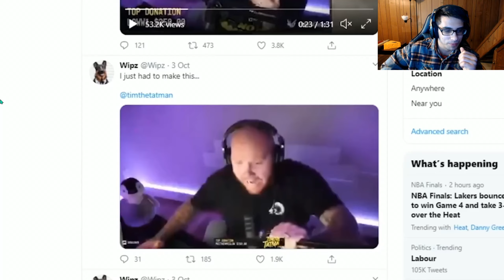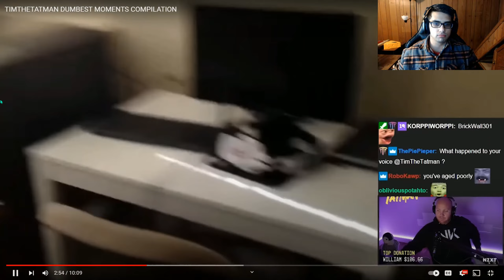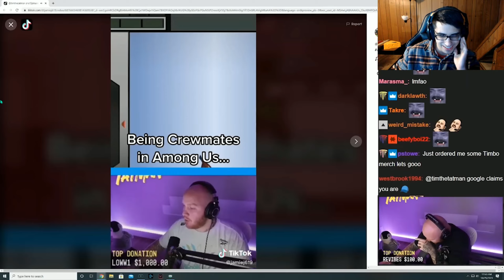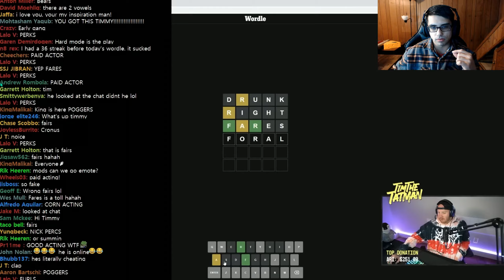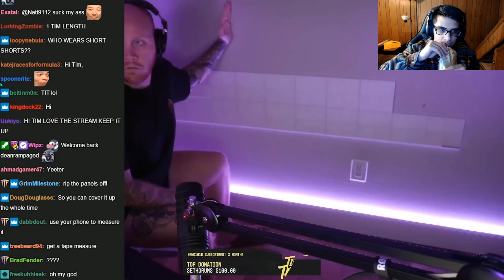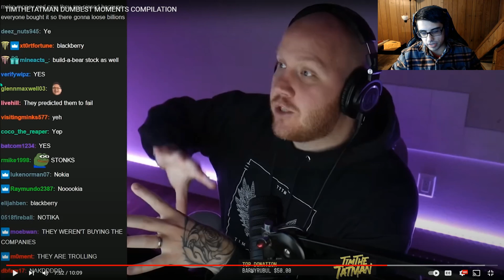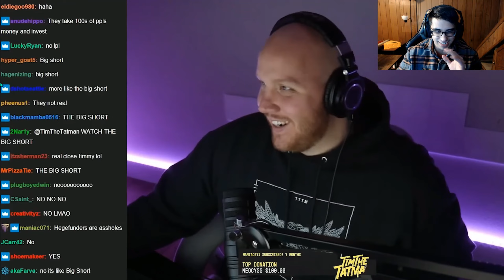Rhipr Reacts to "TIMTHETATMANS DUMBEST MOMENTS"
Follow the Reddit for a chance to be in a video!